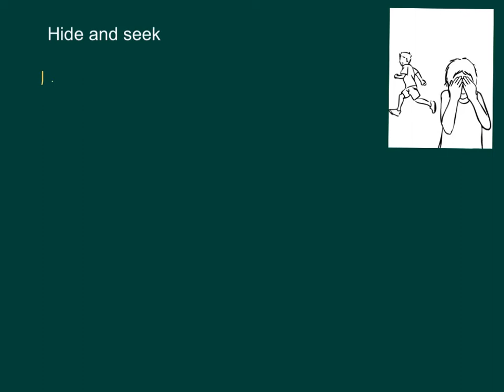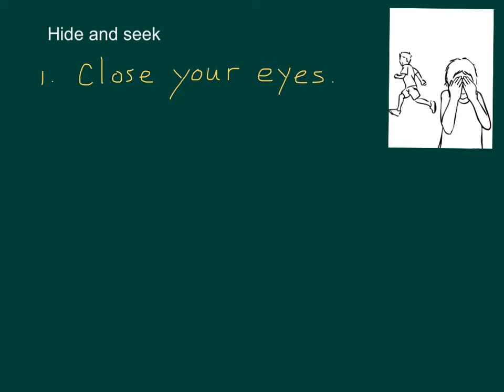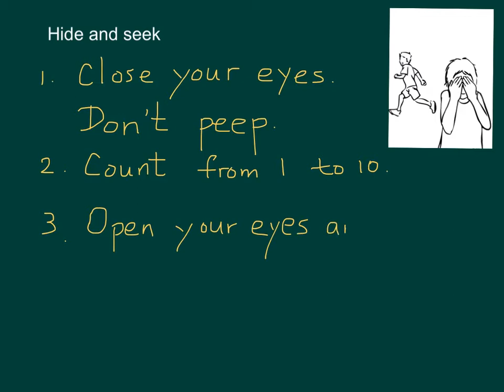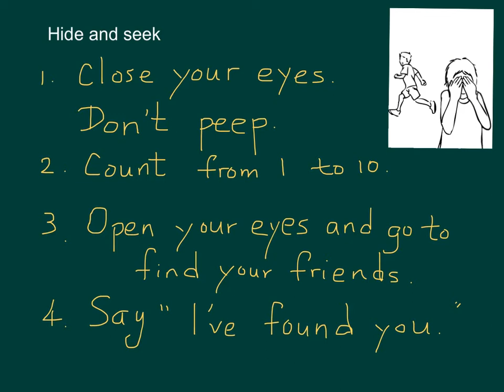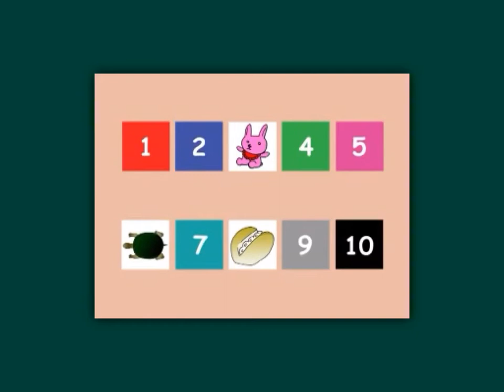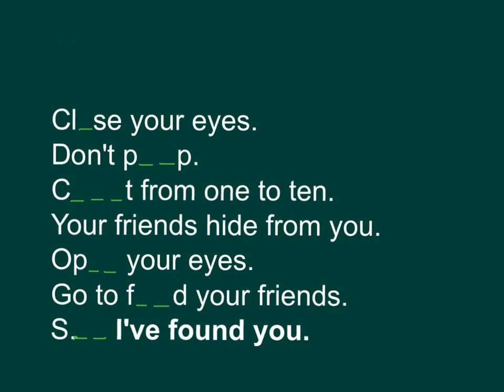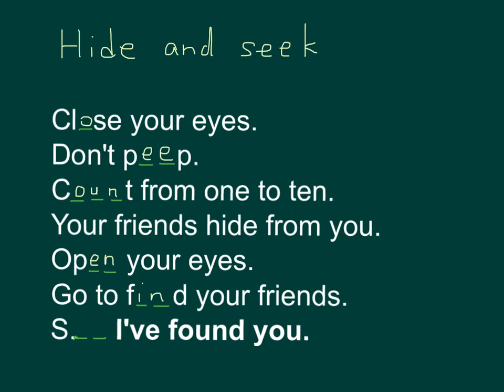小三英文_上學期_Reading（閱讀）_Hide and Seek